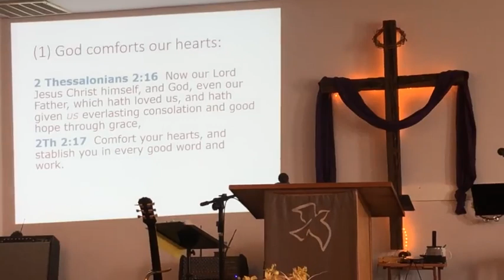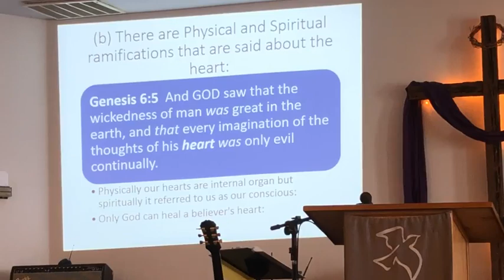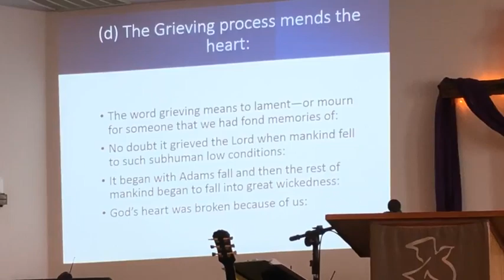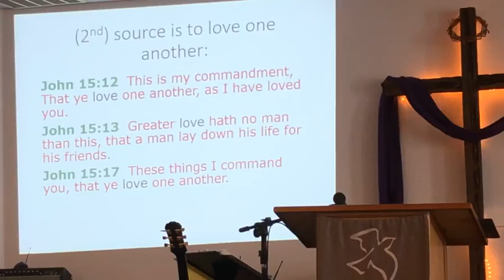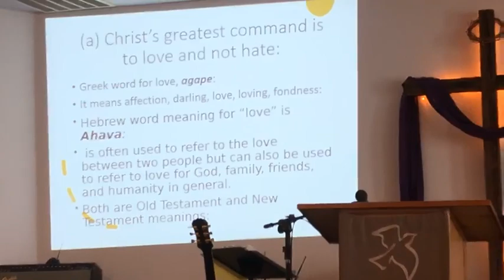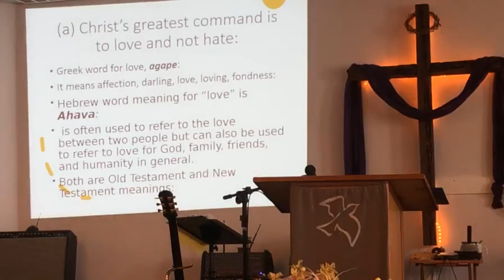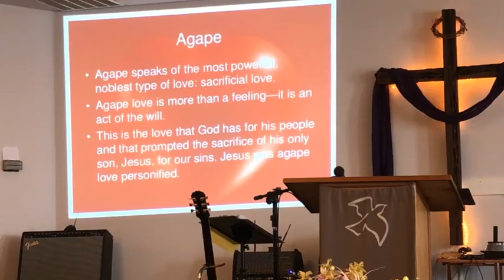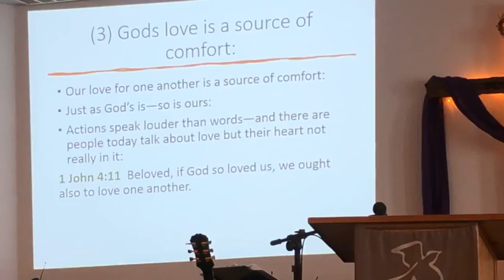Pastor Vern Pruitt Speaking On: Sources of Comfort